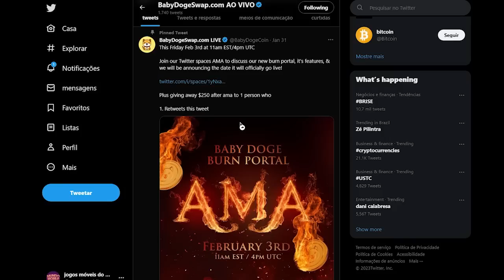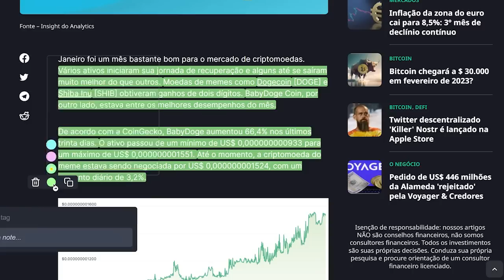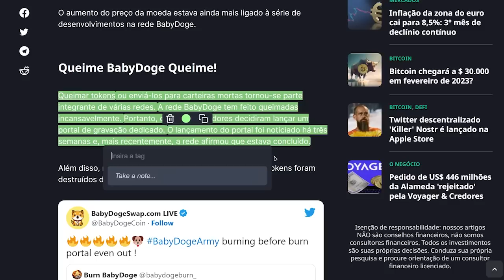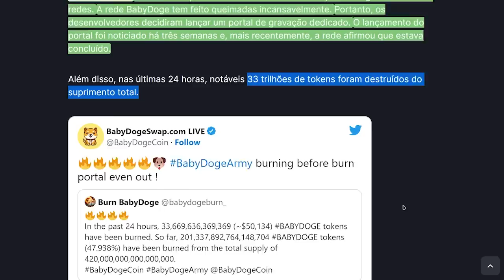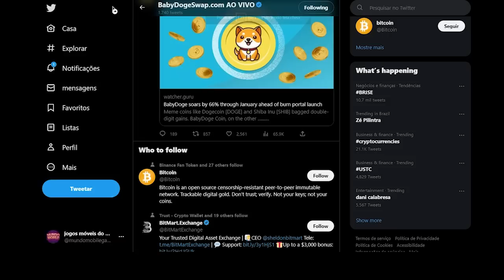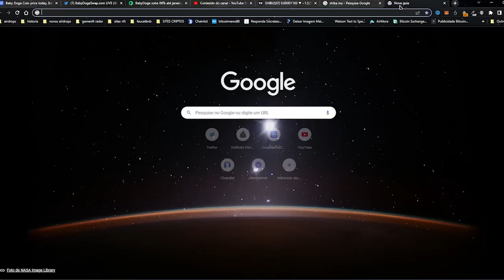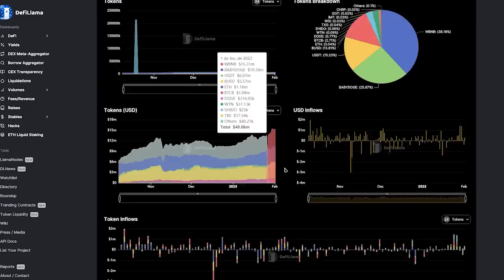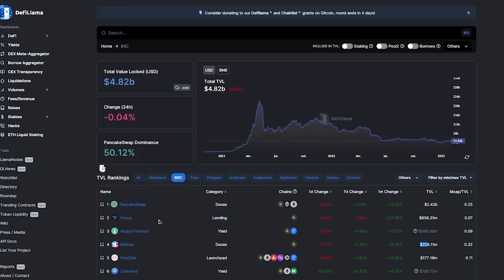OLHA ISSO !! BABY DOGE COIN HOJE QUEIMAS 33 TRILHOES E BINANCE VEM PRA LISTAR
VIDEO ANTERIOR BABY NA BINANCE

2️⃣⃣  ..CONTRATO DO TOKEM
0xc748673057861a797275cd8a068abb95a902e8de